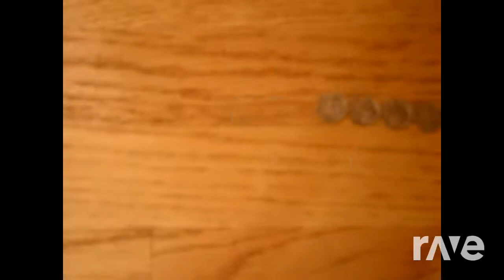for remake is kalel go and david lole jy